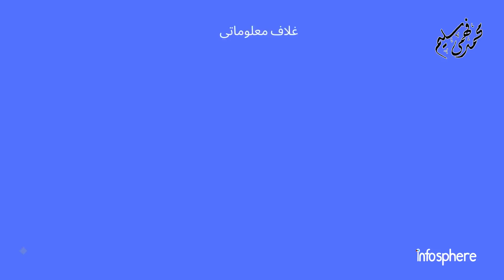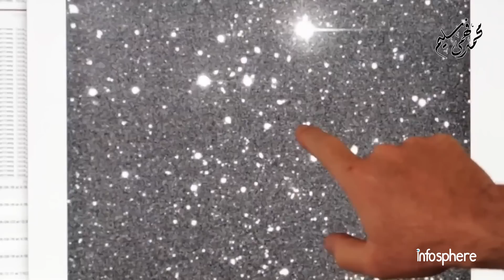مركبة ناسا الفضائية DART تصدم كويكب و مسبار "هيرا" سيرصد النتائج | محمد فهمي سليم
ما الذي يقلق وكالة ناسا؟ لماذا تحتاج الأرض للدفاع عنها؟ ما الخطر الذي يهدد البشرية لتصبح علي أعتاب الانقراض السادس
كيف ستواجه وكالة ناسا الكويكبات التي تضرب الارض من خلال مهمة جديدة لاصطياد هذه الكويكبات ... مهمة DART ... والتي ستبلغ أهم مراحلها في ال 26 من سبتمبر 2022 حيث ستصطدم المركبة DART بالكويكب Didymos و قمره Dimorphos نهاية هذا الشهر لاختبار التأثير الحركي علي الاجسام الفضائية بحرف مسار القمر عن الكويكب...
اختبار إعادة توجيه الكويكب المزدوج (DART). تذكر الاسم لأنه يمكن أن يصبح أحد أهم المهمات الفضائية في الآونة الأخيرة. تم إطلاق هذا المشروع في نوفمبر 2021 ، وهو أحد أكثر مشاريع الدفاع الكوكبي طموحًا لناسا حتى الآن. حتى أن رئيس SpaceX ، إيلون ماسك ، يقول إنه يمكن أن 'ينتقم للديناصورات'!
يمكنكم متابعة الحدث علي الهواء مباشرة لايف من خلال الرابط التالي
مشاهدة ممتعة في انفوسفير غلاف معلوماتي مع